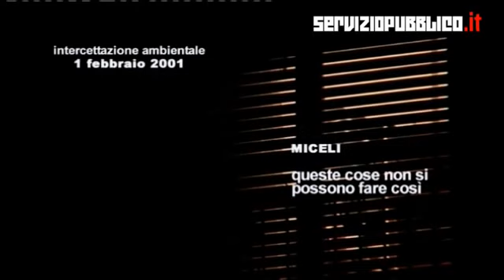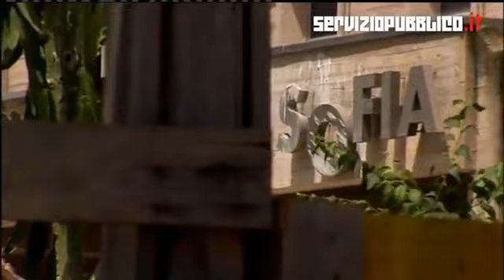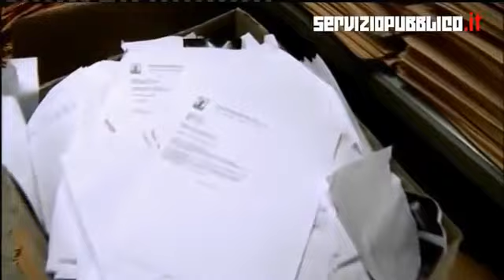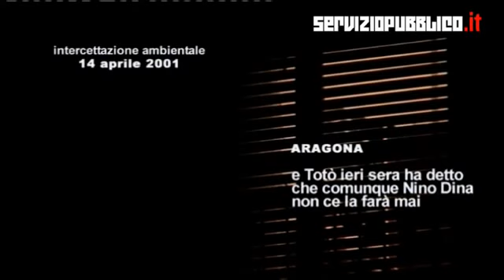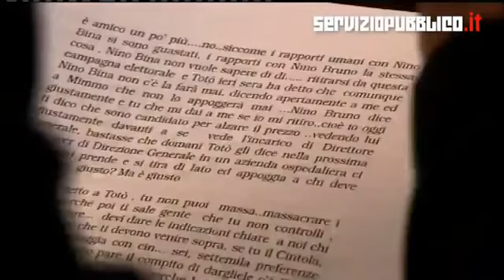Cuffaro - La mafia è bianca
"Più parlate di me, più la gente mi vota".